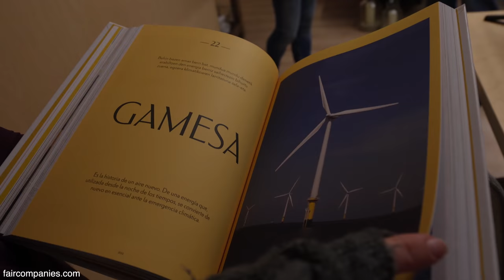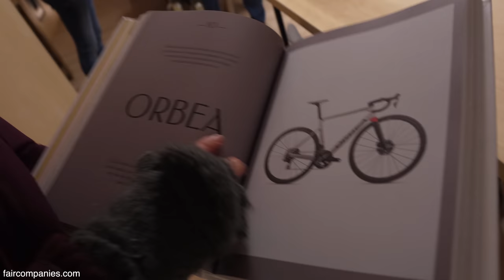Bridge container home has cantilevered bedroom, 2 roof decks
When Jaime Garces needed storage space for his furniture business, he ordered a used shipping container for 1,500 euros and liked it so much he ordered two more and soon the three containers were stacked into a two-story bridge home with a glass-walled bedroom.

Without welding, the containers were simply stacked - as they would be aboard a ship - and select cuts were made for windows and doors. One 12-meter (40-foot) container serves as a kitchen/living room with a glass-to-glass corner window. A second container is a 2-car garage and the third container bridges across the two as a slightly-cantilevered bedroom/bathroom unit.